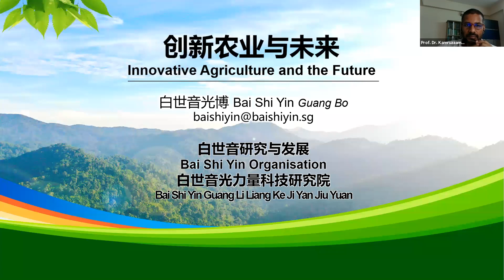Good Health for Better Living